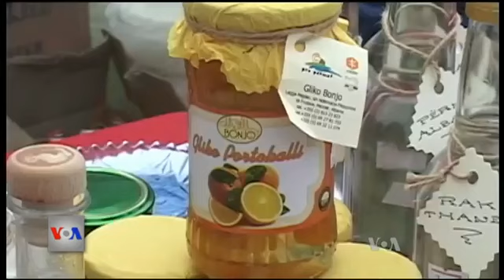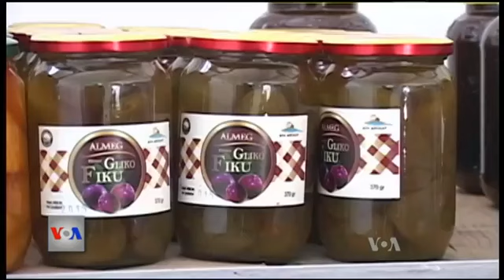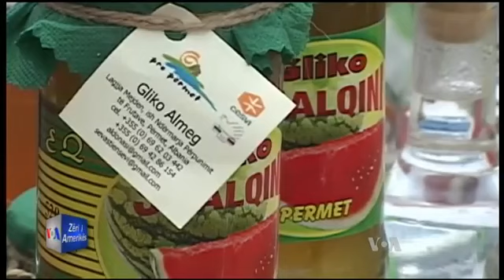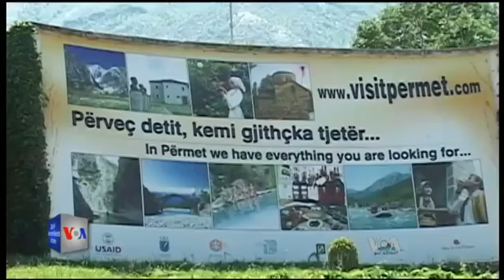Gliko tradition in Përmet from Voice of America